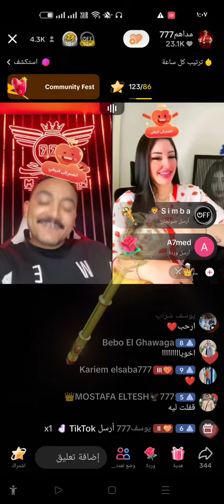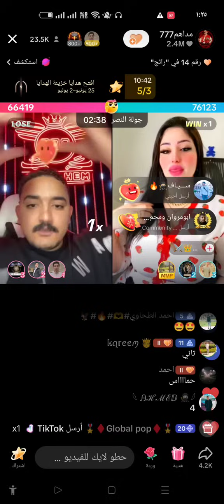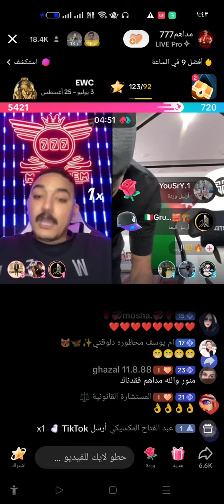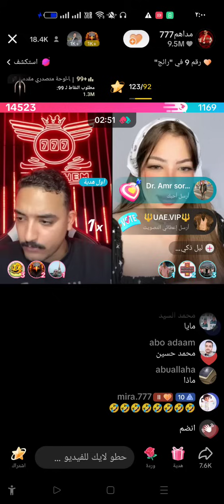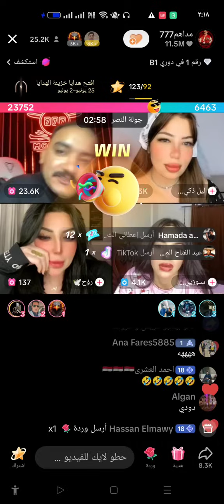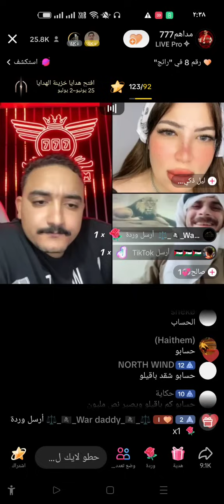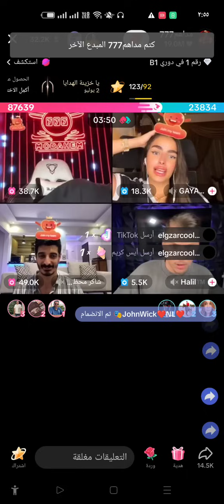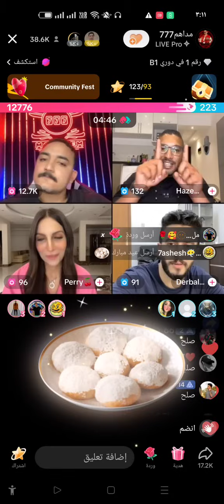مداهم وشاكر لعبو مع بعض